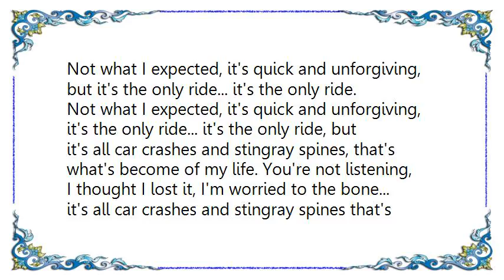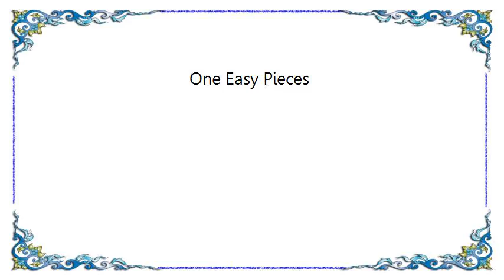Chokebore - One Easy Pieces Lyrics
[Lyrics Chokebore - One Easy Pieces]
Not what I expected, it's quick and unforgiving, but it's the only ride... it's the only ride. Not what I expected, it's quick and unforgiving, it's the only ride... it's the only ride, but it's all car crashes and stingray spines, that's what's become of my life. You're not listening, I thought I lost it, I'm worried to the bone... it's all car crashes and stingray spines that's where my thinking goes... one easy piece...easy piece...easy please... easy one... easy one... easy